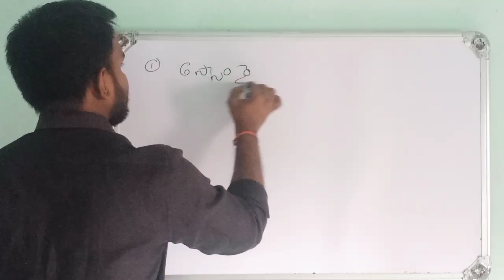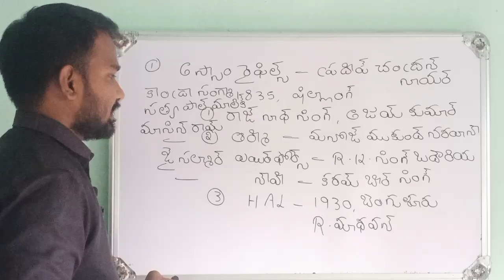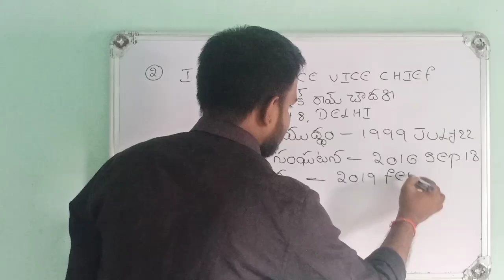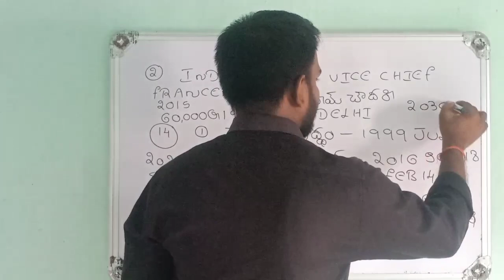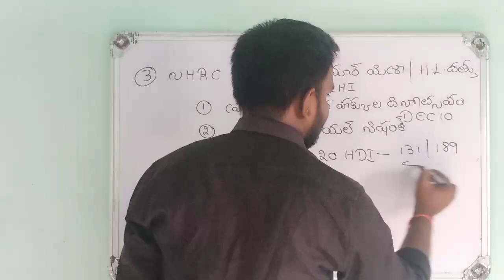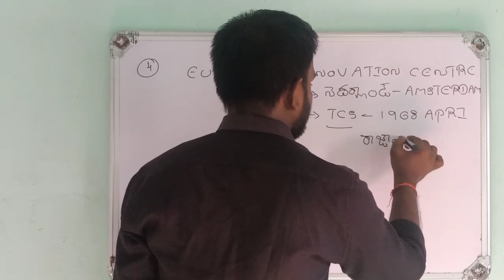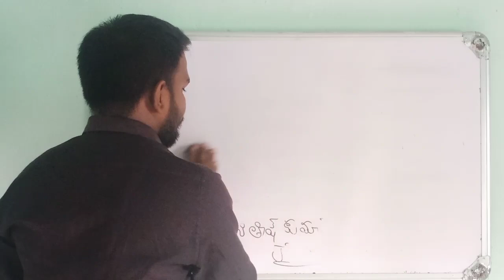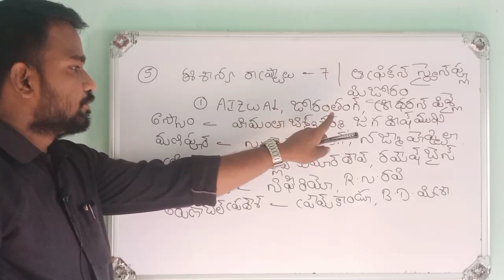JUNE 1st & 2nd Current Affairs 2021 | Weekly Current Affairs | Groups, SI, Constable,సచివాలయం Exams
josh sir

group 2 classes by josh study club
aim for green ink sign officer
Group 2 classes in telugu
Modern history classes in telugu
LIVE classes
sachivalayam live exams
daily tests
group 2 daily tests
josh study club live classes\
josh study club
preparation plan
grand test test exams